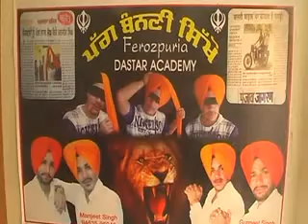New Punjabi Song 2011 2012 & New Turban Tying Video Manjeet Singh Ferozpuria 94635-95040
Plz My Turban Page Like 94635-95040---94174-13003 ਇਥੇ ਹਰ ਤਰਾ ਦੀਆ ਪੱਗਾ ਬੰਨੀਆ ਤੇ ਸਿਖਾਈਆ ਜਾਦੀਆ ਹਨ | ਨੋਟ ; - ਇਥੇ ਵਿਆਹ ਸ਼ਾਦੀਆ 'ਚ ਦੁਲਹੇ ਦੀ ਪੱਗ ਬੰਨਵਾਉਣ ਲਈ ਸੰਪਰਕ ਕਰੋ
 Anmulle - Sharry Mann,Imran Khan Aaja Mahiya imran khan amplifier,- Bounce Billo (Remix) Feat. Lil Mama. 50 Cent ,Chak Glassy,# kaka bhainwala sarbjit cheema pyar ho geya gurp ous kurivix zeu...s kangna,, Australian challa BHANGRA Dj Mix punjabi songs ,babbu mann ,honey singh houston hashar mera pind my home angrez ali pbn miss pooja gurdas mann, punjabi kudiyan desi american badass mix dj kuldip manak gippy garewal aman hayer phattey chak de master sleem hans raj Bhangra Remixes DJ PGX - Bhangra/Punjabi Club Party Songs,) YOUNGSTER,# bollywood international hindi film de dana dan 2009elease upcoming new films akk katakshay kumar sexy katrina kaif hot , punjabi bhangra sad love khush gidha diljit jazzy sukhshinder shinda lehmber punjab india ishq mohhabbat amrinde gill uk viah* sharaab* party, jaago* nachna , bollywoodmastimauj* lokh * gabhru * mutiyaaran * HQ * HD* video * new, images * hit, forever enjoy, zoom , mtv * b4u ,ndtv * jai , hot, australia new punjabi song 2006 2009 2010 Hip hop lak 28 ,kamal heer face book song K S Makhan , Lehmber Hussainpuri ,Nachattar Gill, Miss Pooja, Balraj, Maninder Manga, Manpreet Akhtar, Surpreet Soni, Masha Ali , Sabar Koti , Manpreet Akhtar , Amar Arshi, Kala Nizampuri,Shera Boharwalia, Manpreet Akhtar, Jass Kalyanpuri Balvir Boparai, K S Makhan, Manak E, Kaler Kanth, Diljit, Lehmber Hussainpuri, Inderjit Nikku, Sabar Koti, Balkar Ankhila, Lakhwinder Wadali, Sheera Jasvir, Sippy Gill, Feroz Khan, Roshan Prince, Buta Mohammed, Manjinder Gulshan, Gurinder Naaz, Lakhbir Lakha, Resham Singh Anm miss pooja punjbannew punjabi song * zoom * tv * india * hindi * bollywood * entertainment * rumors * gossip * news * media * controvers * remix * mix * hip * hop* rap* folk * country * salman * khan * akshay * kumar * amitabh * bachchan * commercial * popular Brand New Punjabi bhangra song Song 2011 [MUST LISTEN] must watch masti * gidha * painful * dard * desi * funny * love * romantic * pyar * feroz * khan * preet * harpal * kamal * heer * diljit * jelly * manmohan * waris * babbu * maan * chhalla * dhadrian * wala * bollywood * kaka * bhainiawala * angrej * ali * gurdaas * jit * jagjit * rai * jujhar * gippy * grewal * yudhvir * manak* dhol * punjab * india * australia * pakistan * wadal * lakhwinder * sukhshinder * shinda * mc * honey * singh * mela * gurbani * kirtan * khalsa * amra* arshi ,unjabi bhangra songsbhangra bhangra best punjabi bhangra songs everdiljit the dancing machinedaaka boliyan dhol party * punjab * bhangra * sad * love * khushi * gidha * diljit * jazzy * sukhshinder * shinda * lehmber * miss * pooja * punjab * india * ishq * mohhabbat * amrinder * gill * uk * viah * sharaab * party * jaago * nachna * bollywood * masti * mauj * lok * naach * gabhru * mutiyaaran * HD * video * new * images * hit * forever * enjoy * zoom * mtv * b4u * ndtv * jai * ho * australia Punjabikalma.comMiss Pooja Babbu Maan Bhagwant Maan Gurdas Maan Satinder Sartaj Manak-E Hans Raj Hans Sukhwinder Sudesh Kumari Lehmber Hussainpuri KS Makhan Master Saleem Jazzy B Sukhshinder Shinda Garry Hothi jassi Sidhu Harbhajan Mann Geeta Zaildar Feroz Khan Balvir Boparai Debi Maksoospuri A S Kang Maninder Manga Raj Tiwari Amrinder Gill Lal Chand Yamla Jatt Amar Singh Chamkila Shiv Kumaro Shiv Kumar Batalvi Surjit Patar Punjabi Song Bhangra Giddha o BEST SONG FOLK NEW HIP HOP BEST HIT BABBU MANN GURDAS MANN Gurminder Guri Song - bhala manga sab da - New Song 2011 Da Rap Star is Bohemia's second official self-produced album under the music mogul Universal Music Group which remained No1 on Planet M chart and UMG's Top 5 albums, and is nominated for 4 different International Music Awards. latest hindi songs 2010 new hits new Indian songs bollywood movie best melodious sad music video cry desi film sad song jagjit singh ghazals song popular album old song romantic for broken hearts very heartbreak heartbreaking album all heartbroken audio touching about cd hd classic collections emotional shahrukh khan list medley mix nice punjabi top ten 10 unplugged trailer on youtube remix soothing sheila ki jawaani free download full hq hot hit lyrics mp3 mp4 pop dil honey singh , surtaj, punjabi top song babbu maan new